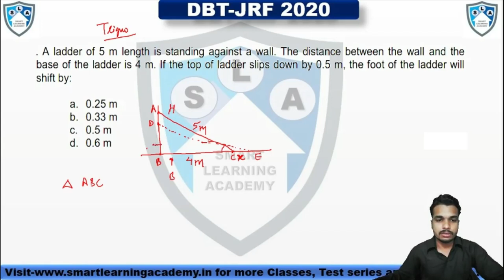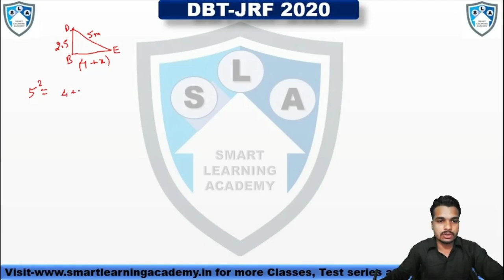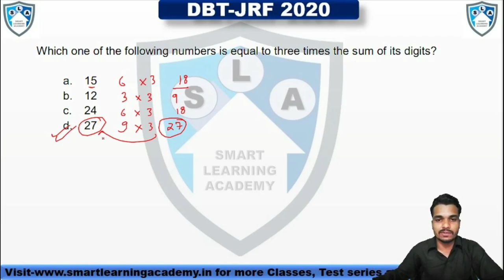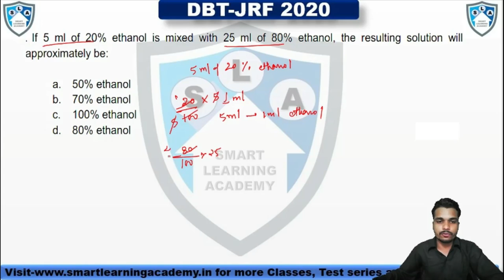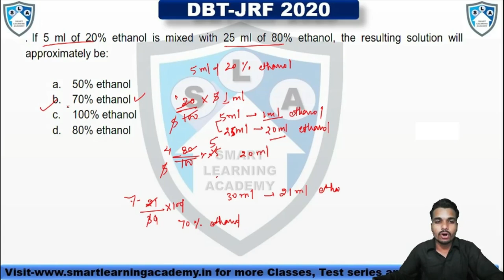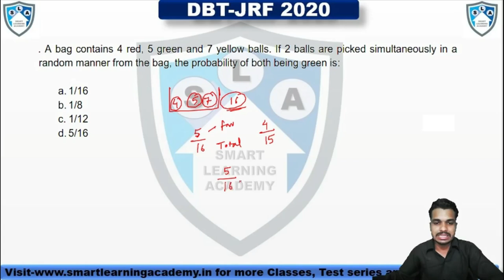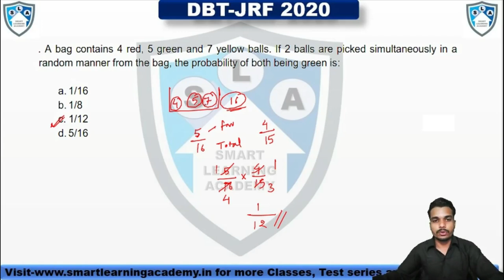DBT-JRF Crash Course|| Session-9|| Ajay Namdeo||CSIR-NET||GATE||ICMR